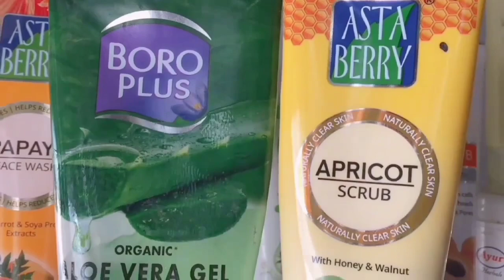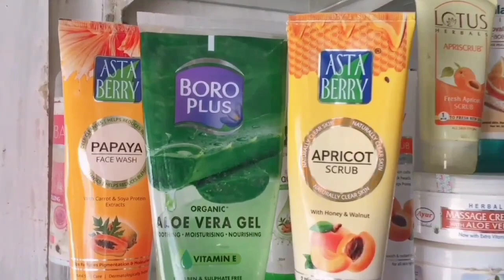BOROPLUS&ASTA BERRY APRICOT SCRUB FACIAL MASAJ#boroplus